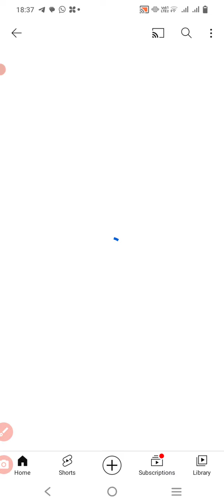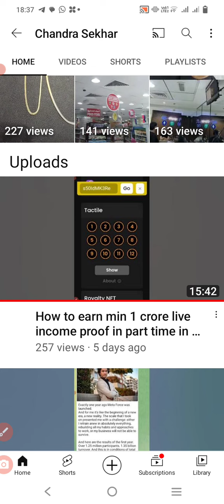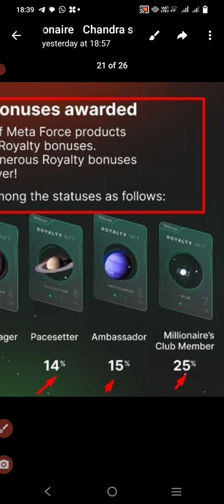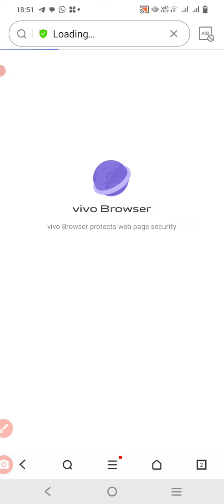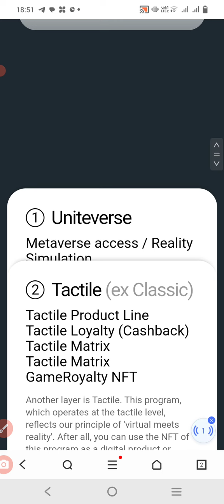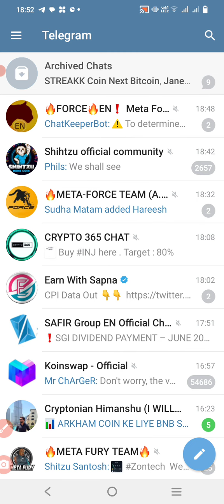How to achieve ROYALTY NFT in meta force for new commers 12/7/23 INVESTORS WELCOME 9666406195